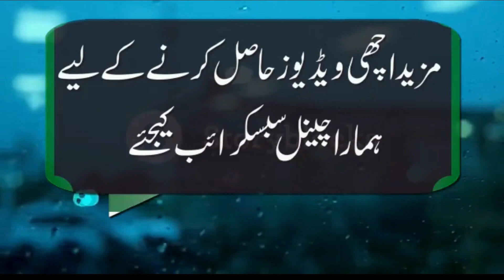Latest Eid Mushaira | Syed Salman Gilani | Funny Poetry 2021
HEY GUYS!

Track:  Latest Eid Mushaira | Syed Salman Gilani | Funny Poetry 2021

bakra eid mushaira , Bakra eid poetry
funny poetry urdu , World Entertainment , Andaaz-E-Bayaan Aur - Mushaira
best funny poetry , anwar masood funny poetry , salman gilani funny poetry
salman gilani best poetry , salman gilani poetry 2021 , poetry status
best poetry 2021 , poetry , mushaira , poetry 2021 , poetry 2020

Keep supporting!